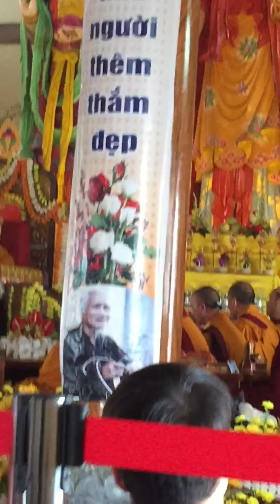🕉་ཨོ Pháp Hội của Sư Phụ Sonam Jorphel Rinpoche (Ngày 23/3/2018)